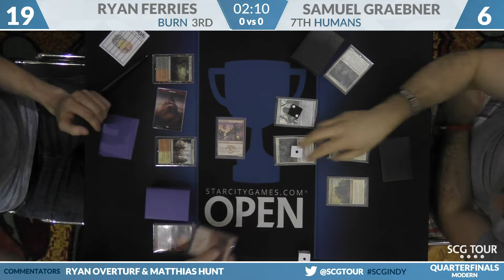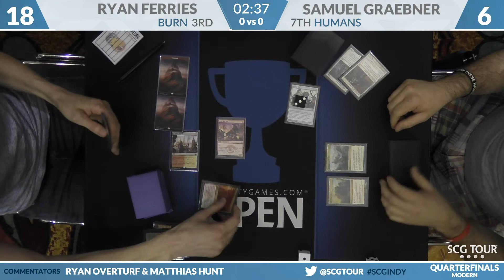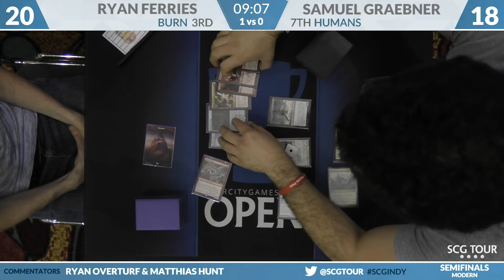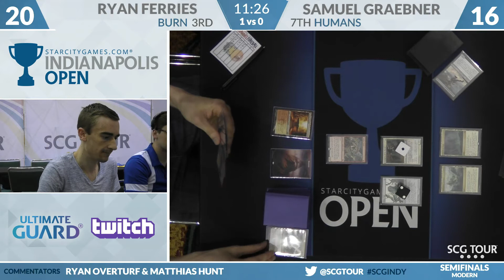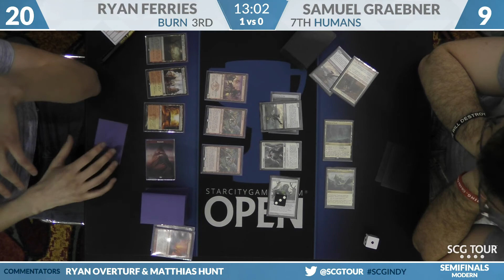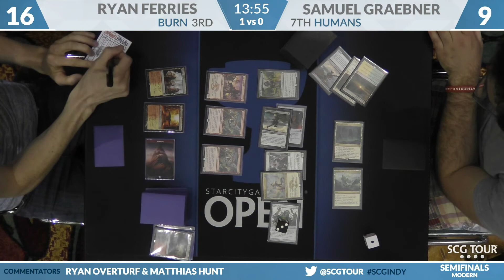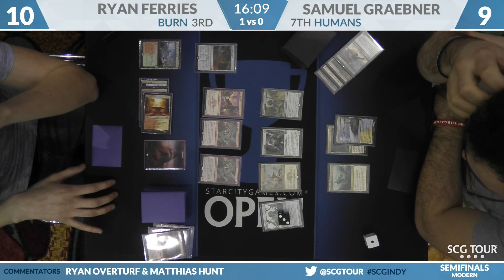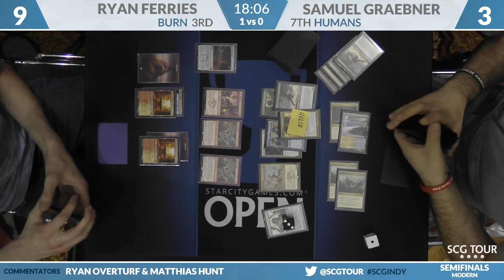SCGINDY: Semifinals - Ryan Ferries vs Samuel Graebner | Modern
From SCG Indianapolis on July 28th, 2018